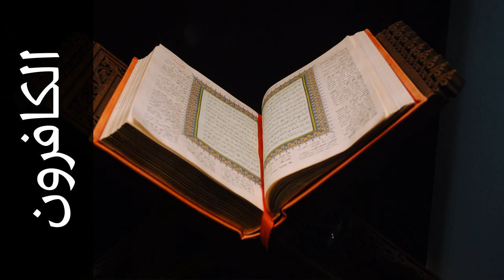سورة الكافرون محمود الشيمي - Surah Al-Kaafiroon Mahmood AlSheimy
استماع سورة الكافرون  كاملة بدقة عالية للقارئ الشيخ محمود الشيمي  - الدوري عن الكسائي  .

Surah Al-Kaafiroon ( The Disbelievers ) recited by Qari Mahmood AlSheimy  - Rewayat AlDorai A'n Al-Kisa'ai .